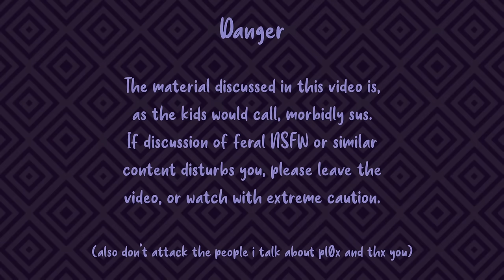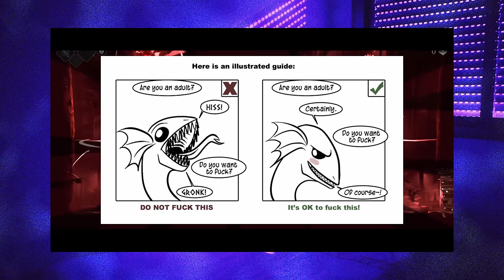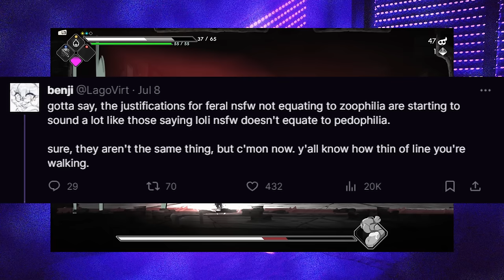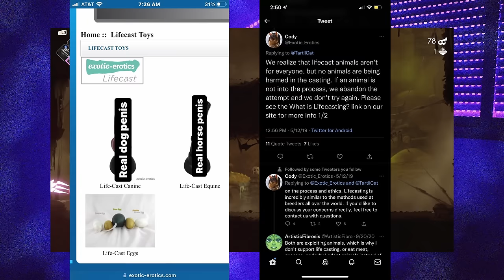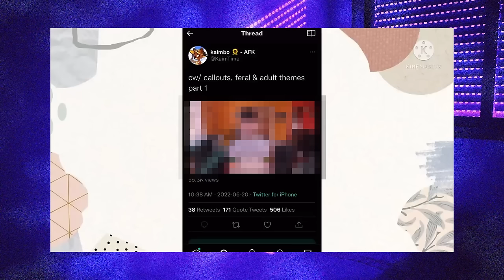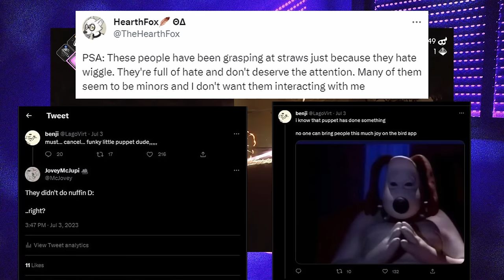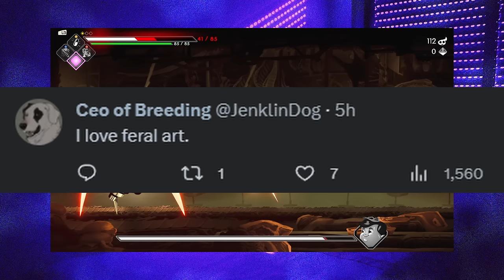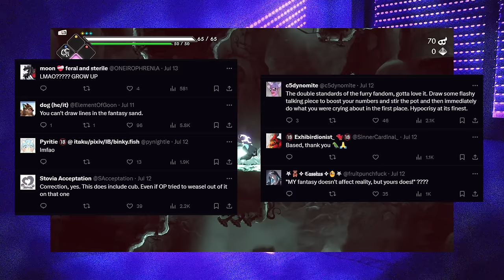Going Feral | The Furry Drama Wheel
i do be his lesser organism

*(Plague)*_
Turo
Arvo the Blue Jay
Zephy
Iris Krane
K
BefitGlobe
Damacles
zeebo
Plar Curander
Sly

_*(Legend)*_
MrITGuy
Mista Pasta Put It In A Box
Commissar Elusive
Smile
YourLocalOtto
HellfireStryker
Grenivor
Pit Pyro
Mr. bones

_*(Myth)*_
Soapywalrus
BlueLycanroc
BluCloudy
R3DZ333

Chapters:
0:00 disclaimer
0:06 intro
2:14 defining feral
3:41 harkness test
5:32 still trying to define feral
14:03 kaimtime
16:29 furry migration drama
17:38 hearthfox
22:29 dino art
25:32 fandom cop art
27:54 outro